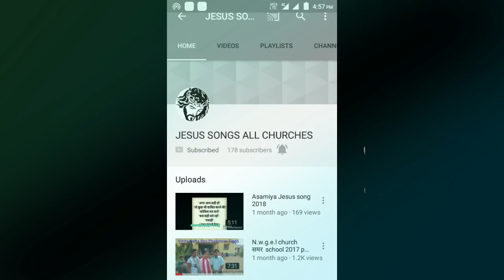यीशु मसीह मरते समय मुंह से निकली अंतिम वाणी ।Online church Ranchi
सियोन चर्च  हरमू मंडली